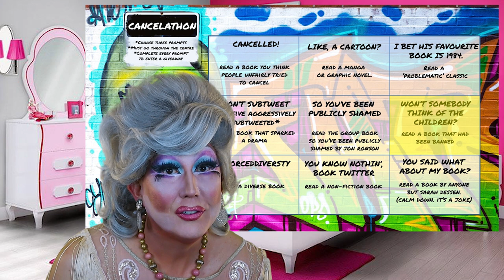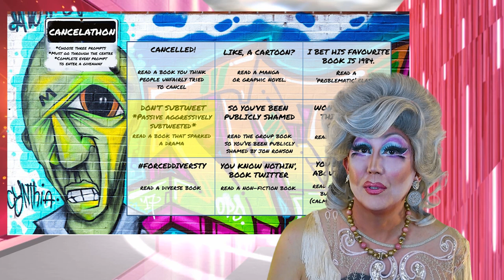How to Survive Being Cancelled! (Cancelathon Wrapup - Drag Queen Edition)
What is the secret to surviving cancellation? Find out as your favorite booktube drag queen reveals all! Thank you, AG Macdonald for the hosting this very intriguing Cancelathon Readathon!

- Are You There God? It's Me, Margaret by Judy Blume
- So You've Been Publicly Shamed by Jon Ronson
- Blood Heir by Amélie Wen Zhao